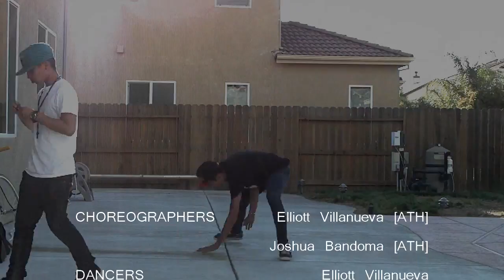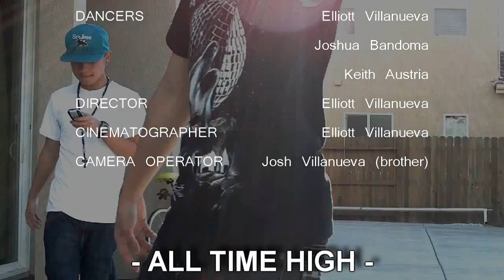Whats A Guy To Do | Elliott Villanueva x Josh Bandoma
Song: Whats A Guy To Do - Usher

All Time High is a group of aspiring dancers residing in the 209 equipped with a range of various dance styles including Hip Hop Choreography, Bay Area Turfing, Popping, Krump and many more.

Choreography by:
 - Elliott Villanueva (YouTube.com/icelliott10)
- Josh Bandoma (YouTube.com/JoshuaBandoma)